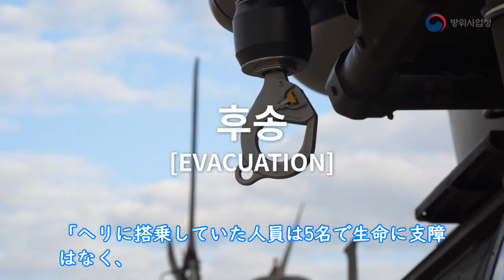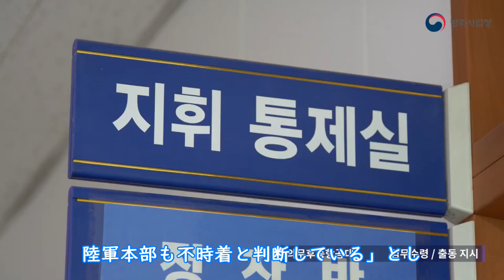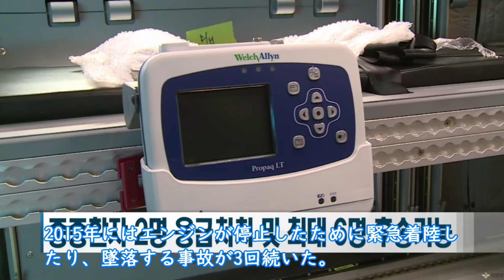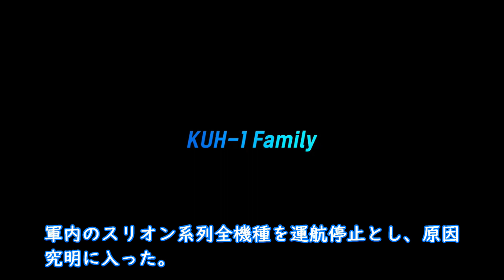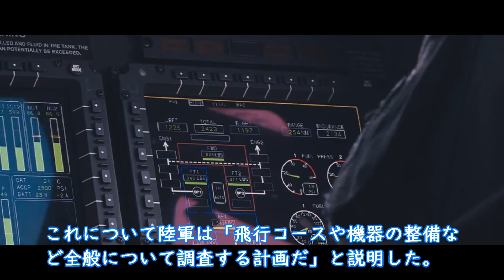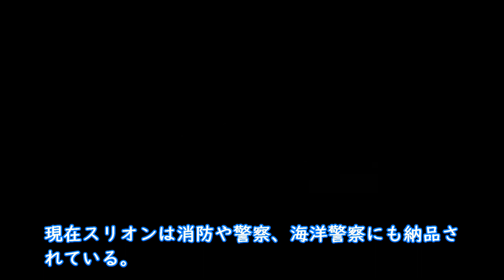韓国国産ヘリ「スリオン」また墜落、全機飛行停止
KUH-1 スリオン
KUH-1M メディオン
MUH-1 マリンオン

Republic of Korea Ministry of National Defense(ROKMND)
Korea Aerospace Industries(KAI)